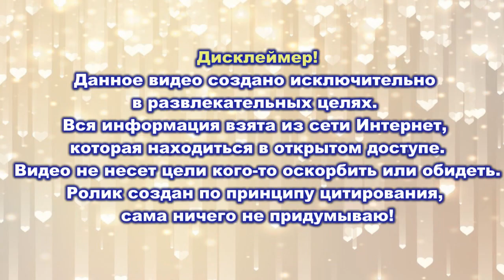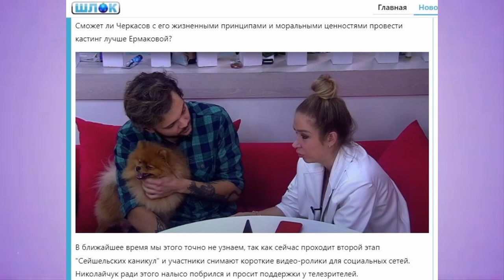Дом 2 свежие новости 10 февраля 2022 Яббаров и Голд уже на проекте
Свежие новости Дом-2 на 10 февраля 2022.